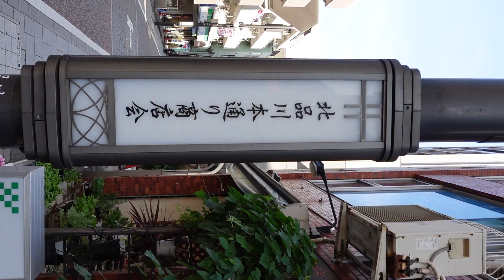2022 北品川本通り商店会 北品川1-2 ここは海抜6.8m 220617